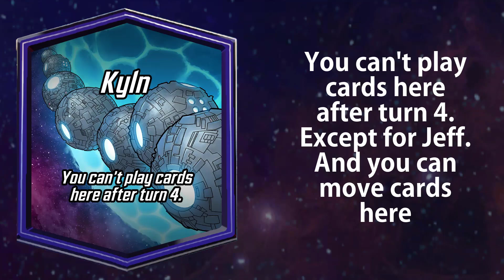Marvel Snap but the Locations are Honest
Honest locations in marvel snap, the honest series continues